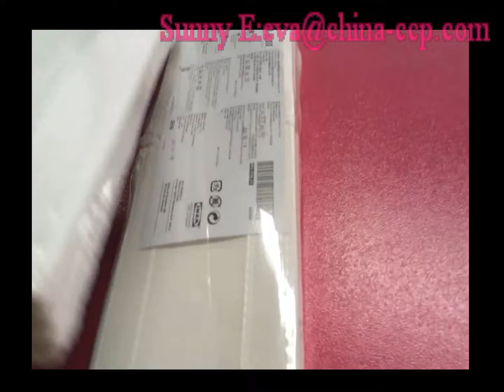Automatic L sealer with shrink tunnel machine,auto L sealers for storage box